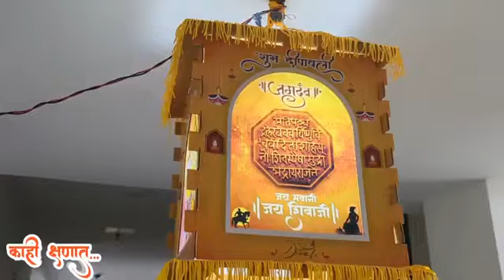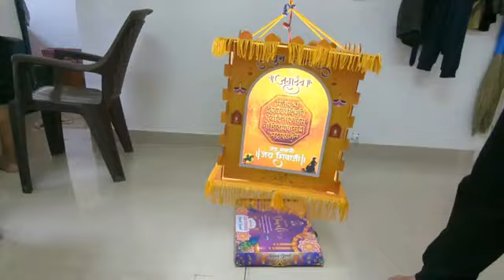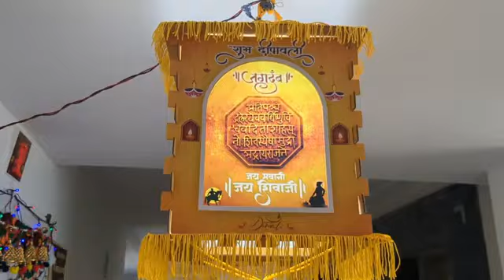Ayodhya Ram Mandir 22 January 2024 | Deleted Vlog Re-upload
Today marks a historic day in the heart of Ayodhya, as the Ram Mandir is finally set to be inaugurated on January 22, 2024.

After years of anticipation and controversy, the grand temple dedicated to Lord Ram will open its doors to devotees from around the world.

The construction of this magnificent structure has been a symbol of unity and faith for millions of Hindus, who have long awaited this momentous occasion.

The Ayodhya Ram Mandir stands as a testament to the rich cultural heritage and spiritual significance of India.

As we witness the culmination of this sacred project, let us remember the values of peace, harmony, and respect that Lord Ram embodies.

May this auspicious event bring blessings and prosperity to all who visit this holy site.

Join us in celebrating the inauguration of the Ayodhya Ram Mandir and honoring the legacy of Lord Ram.

Witness the historic moment of the inauguration of Ayodhya Ram Mandir on January 22, 2024. Join us as we celebrate this significant event in Indian history and mark the beginning of a new chapter for the revered temple.